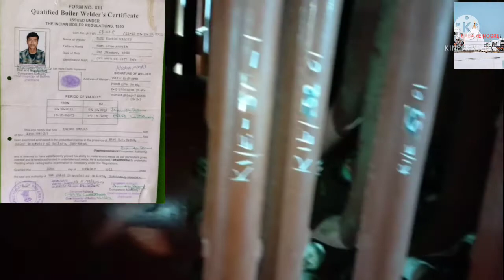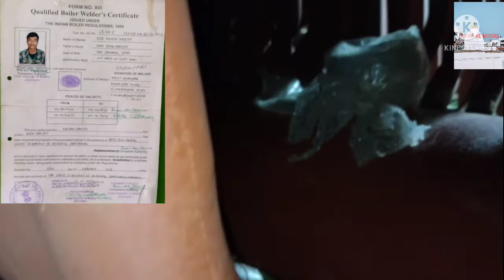LP welder or HP weldar ma ka farak ha ? How is different LP welder and HP weldar? IBR welder kya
Aaj ham ap ko bataenge , LP welder, or HP weldar ma ka different ha ? Today discuss is LP welder and HP welder difference ,? Aur IBR welder kya hoti hai is bare ma, MS material ma kaun sa feloware use Kiya jata ha ? Li material ma kaun sa felar use Kiya jata ha?